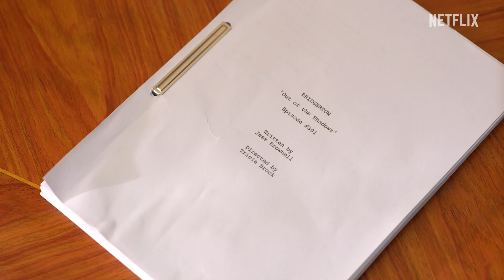El desafío de los retratos del elenco de Bridgerton | Netflix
Nicola Coughlan se parece mucho a su personaje de «Bridgerton»… ¡no sabe guardar secretos! No te pierdas este adelanto que da en TUDUM sobre la primera publicación de lady Whistledown de la temporada 3.
La temporada 3 de «Bridgerton» se estrena muy pronto. Solo en Netflix.